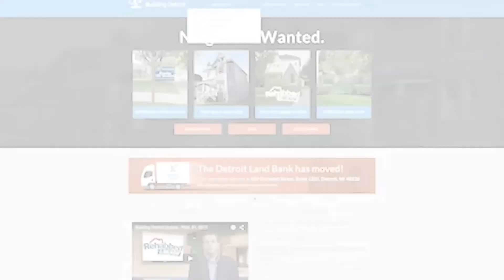Promoting neighborhood growth: DLBA Side Lots program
Side Lots are an ongoing vacant land sales program offered by the DLBA since 2014.

Side Lots are vacant lots adjacent to the applicant’s occupied property on the left side, right side, rear or diagonally behind (even across an alley, but not across the street). Side Lots will be sold for $100.

Side Lots will be made available exclusively to adjacent neighbors for 180 days. After 180 days the lots will become eligible for sale to interested buyers through other Land Reuse Programs.